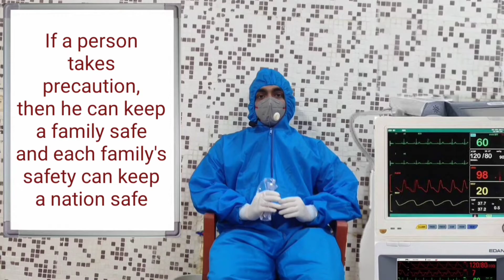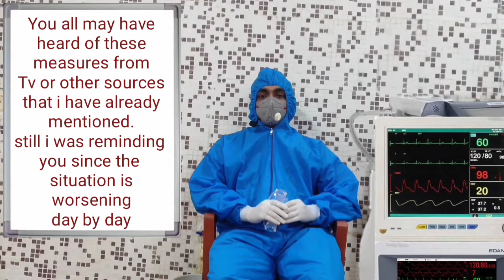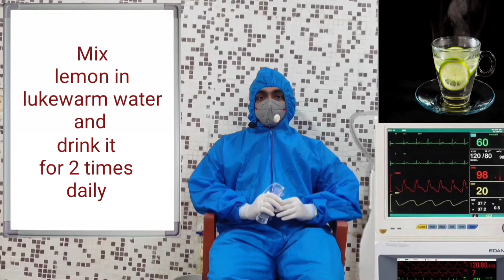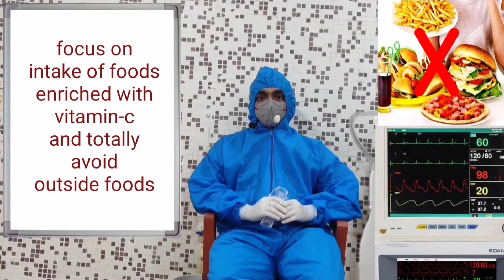Some tips for covid 19